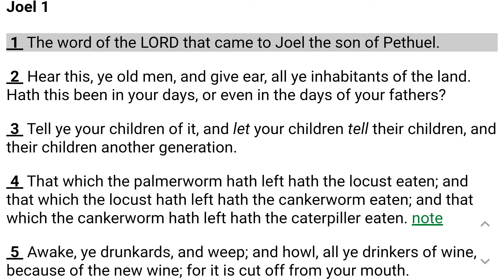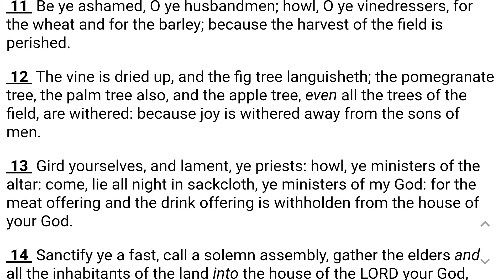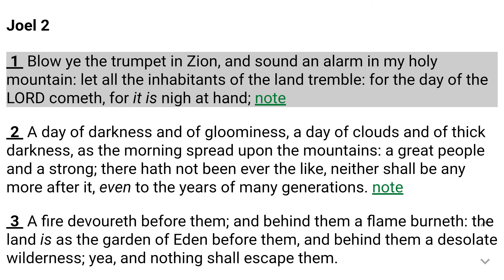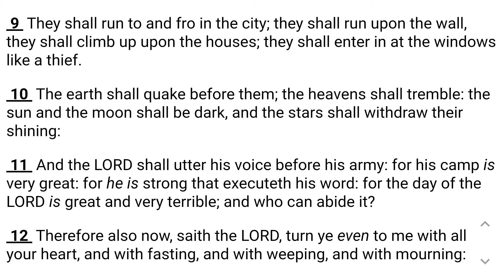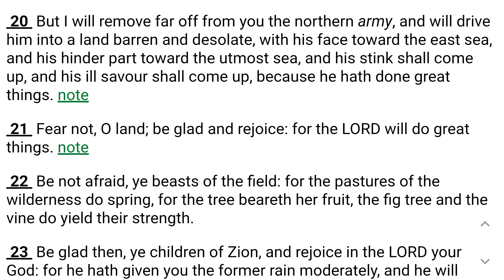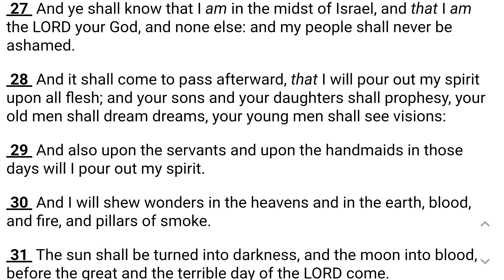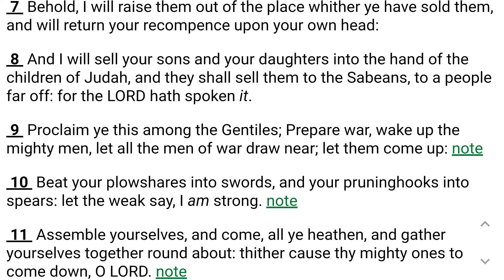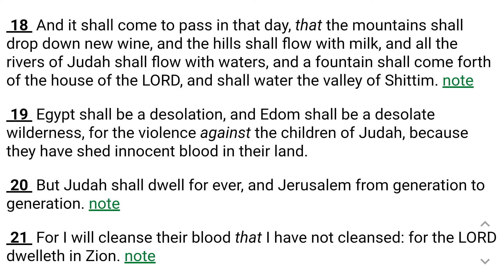Joel KJV Audio Bible With Text Read By Kung Fu Maintenance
Kung Fu Maintenance shows Joel KJV Audio Bible With Text Read By Kung Fu Maintenance